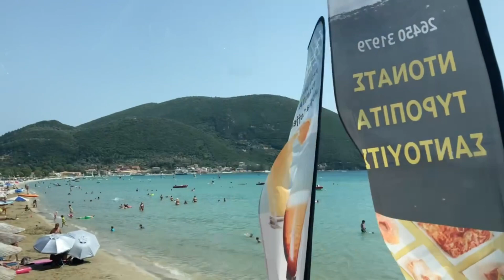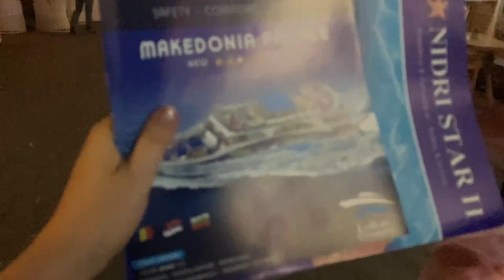Jsme v Řecku 2022 - přejezd na Lefkádu a zklamání z dostupnosti pláží